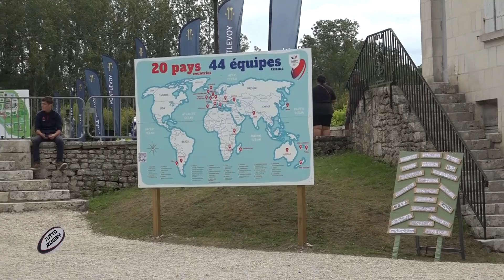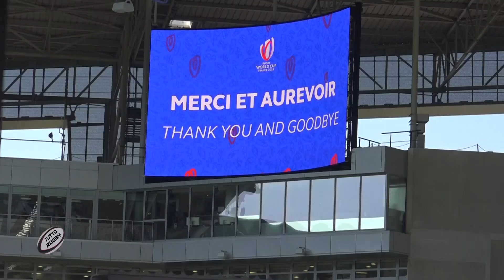230912 Tutto Rugby Mondiale Day 1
Cacho e Stefano commentano la prima giornata del mondiale in Francia
Buona visione